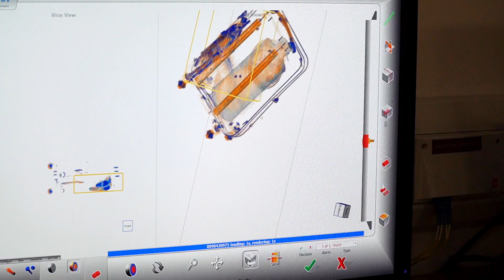Edinburgh Airport Security Recruitment